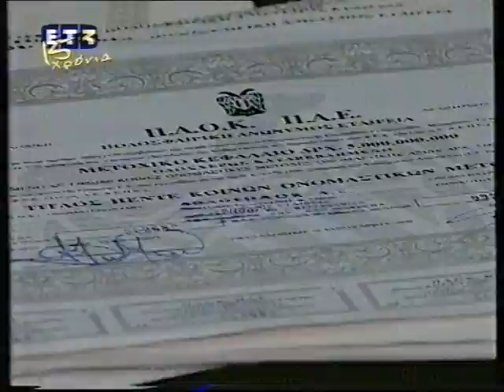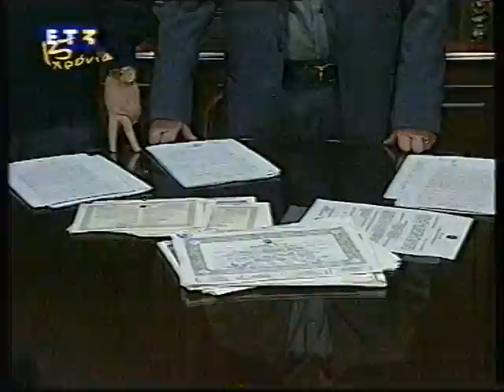ΠΩΛΗΣΗ ΠΑΕ ΠΑΟΚ ΣΕ ΓΟΥΜΕΝΟ-ΠΑΓΩΝΗ